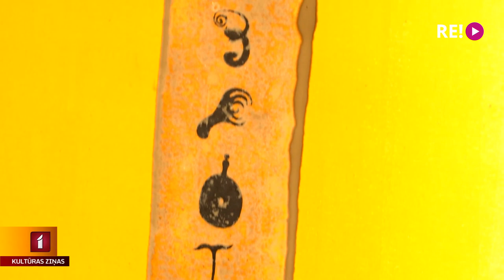Liepājā plaša Ilmāra Blumberga darbu izstāde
Izcilā latviešu mākslinieka, scenogrāfa Ilmāra Blumberga 65 darbi, kas aptuveni 10 gadus gulējuši noliktavā, tagad apskatāmi Liepājas koncertzālē “Lielais Dzintars”. Viņa atstāto radošo mantojumu sabiedrībai neļauj aizmirst Blumberga fonds, sarīkojot izstādi “3 cikli”.